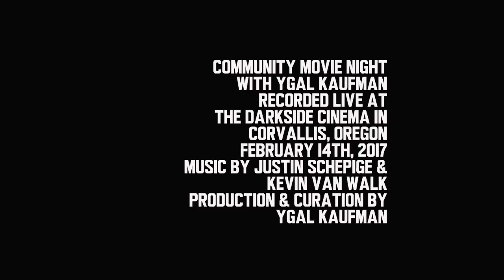The Mysterious Retort (1906) Georges Melies New Original Music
The Mysterious Retort (1906) directed by Georges Melies.
Screened in Corvallis, Oregon, on February 14th, 2017, as part of the Community Movie Night with Ygal Kaufman (CMNYK) screening series. All new original music performed live in the theater by Justin Schepige and Kevin Van Walk. Production/curation by Ygal Kaufman.